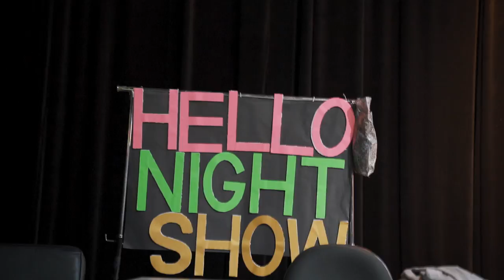【館我去哪裡】Vlog#6│博恩夜夜秀，館長的初夜│只給你最硬的後台│偷米還錢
2019年7月20號 館長首次受邀《博恩夜夜秀》與黃國昌擔任來賓，當天活動紀錄側拍。
還想看館長去哪裡、做些什麼事嗎?
歡迎留言讓我們知道…但不一定會去就對了
館長Vlog館我去哪裡 第六集 生活廢片

MVP：陳之漢
戰神：黃國昌
主持人：曾博恩
企劃通：全套宇
特務T：偷米哥
代車駕駛：林瑄芫
攝飲屍：羅羿麟、林大宇、林小宇
空啪師：R瑋
剪輯濕 ：林大宇
歌曲選自: Air Supply - All Out Of Love、Mission Impossible Theme
影片素材取自: TLC旅遊生活 《瘋台灣首遊》美國格鬥好手 Jeremy, American Adrenaline Junkie